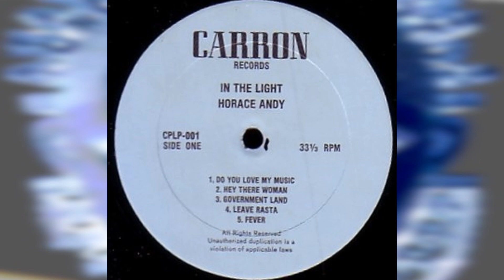Horace Andy "Do You Love My Music", Prince Jammy "Music Dub"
"Do You Love My Music taken from the LP "In The Light" on Carron Records
"Music Dub" taken from the album "In The Light Dub" on Hungry Town